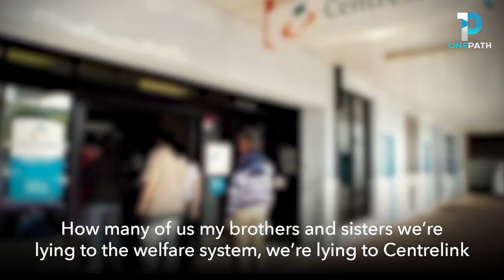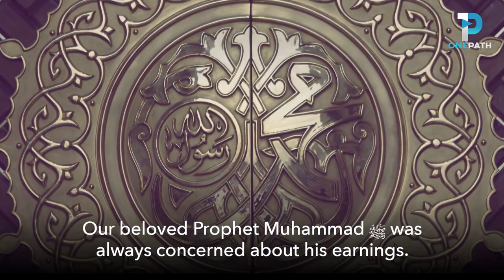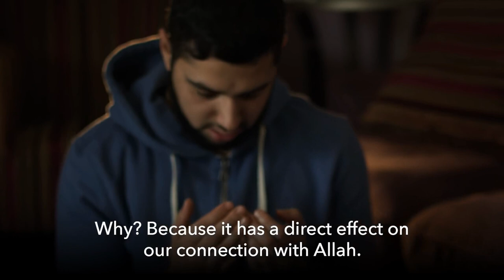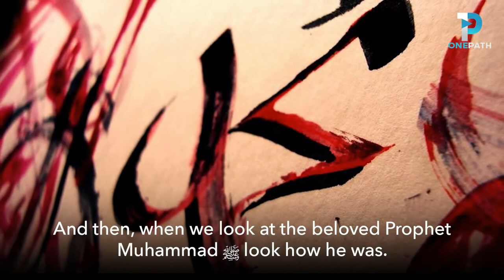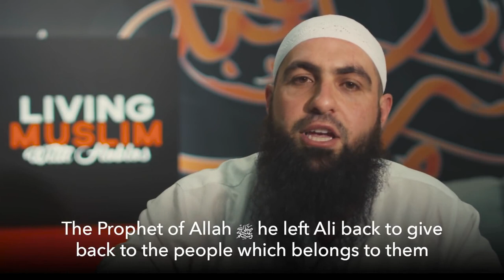Muslims Cheating Government ! Mohamed Hoblos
Mohamed Hoblos, hailing from Lebanon, and living in Sydney (Australia) is famous for his ability to deliver passionate, emotional and powerful talks and reminders on various topics regarding the muslims of today. He have conquered many hearts with his preachings, especially the hearts of the young muslims. He have given lectures in many countries around the world and he regularly make short videos on the muslim media "One Path Network", as for example the video with Ali Banat (may Allah give him Jannah) "Gifted with Cancer - Ali Banat". Mohamed Hoblos was part also of the Sidney Deen Team which is an Islamic radio programme and he took part also on the Islamic short movie "Last Chance".
Also an important thing to underline is that Mohamed Hoblos is not a Shaykh and that can lead in using a hadith that is weak, and he maybe thought was sahih etc. or he can say a hadith not in the exact form and that may cause a change on the meaning of the hadith etc. , for this reason we advice you to watch and share the videos of Mohamed Hoblos only from our Channel because we cut those parts.

Follow us also on :
Facebook  -  Lectures From Mohamed Hoblos

-"Lectures From Sheikh Abu Talha", a Sheikh that delivers very passionate, powerful and emotional lectures, and is the student of the great scholar of Islam "Sheikh Al Albani" !

This channel is a collection of lectures from brother Mohamed Hoblos !
Note : this channel is not Mohamed Hoblos official page.

- Feel free to reupload on your Social Media any video of this Channel.

In this Channel you may find videos of : Omar El Banna , Ali Banat , Mohamad Nagi , Bilal Dannoun , Kamal Saleh , Dawah Man , Qari Saad Nomani , Ali Dawah , Sajid Umar , Malaz Majanni , Haroon Kanj , Steve Dabliz .